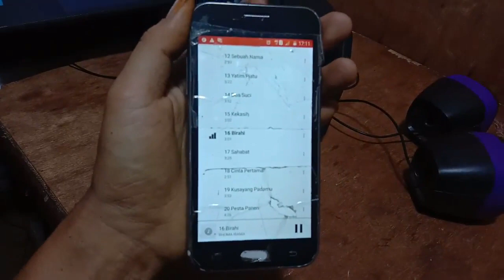Penyebab Speaker Aktif Suaranya Pelan/Kecil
tutorial cara memperbaiki speaker aktif mini suaranya pelan atau kecil.

Sering terjafi kerusakan speaker aktif yg suaranya pelan atau kecil ini yg di sebabkan oleh paktor usia pemakaian atau ada faktor lainya yg menyebabkan speaker aktif suaranya pelan atau kecil.

   Berikut ini cara memperbaiki speaker aktif mini suaranya kecil atau pelan.